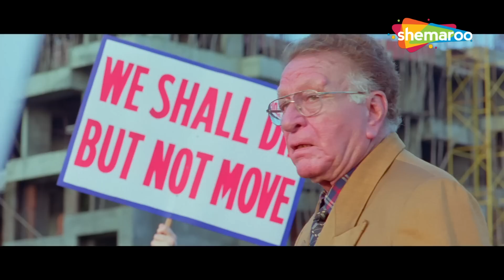संजय मिश्रा और परेश रावल की लोटपोट करदेने वाली कॉमेडी | Sanjay Mishra | Paresh Rawal - HD VIDEO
Two thugs meet Rajeev, who belongs to a respectable family, and want to fix their sister's wedding with him. However, when Rajeev's uncle refuses to the match, a series of hilarious situations occur.
Movie - Welcome
Cast: Feroz Khan, Anil Kapoor, Nana Patekar, Akshay Kumar, Katrina Kaif, Paresh Rawal, Mallika Sherawat & Suniel Shetty
Producer - Firoz Nadiadwala

दो ठग राजीव से मिलते हैं, जो एक सम्मानित परिवार से ताल्लुक रखता है, और अपनी बहन की शादी उसके साथ तय करना चाहता है। हालाँकि, जब राजीव के चाचा ने मैच से इंकार कर दिया, तो हास्यप्रद स्थितियों की एक श्रृंखला शुरू हो गई।
फिल्म- स्वागत है
कास्ट: फिरोज खान, अनिल कपूर, नाना पाटेकर, अक्षय कुमार, कैटरीना कैफ, परेश रावल, मल्लिका शेरावत और सुनील शेट्टी
निर्देशक - अनीस बज्मी
निर्माता - फ़िरोज़ नाडियाडवाला